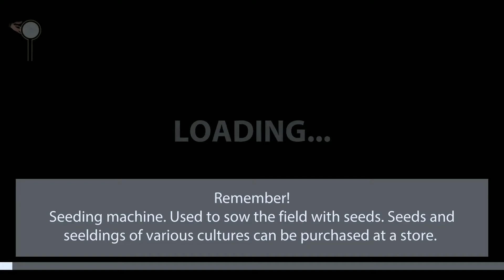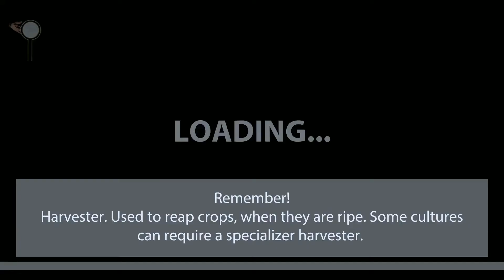🚜 Farm Simulator: Hay Tycoon grow and sell crops - Gameplay Trailer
Description:
Farming is nothing like in garden! Buy a plantation, cultivate and harvest crops with tractor, harvester and other farming machines in a full-scale farm simulator! Do all that a farmer does - buy resources, drive awesome farming machines, harvest and sell crops. Running a farming business is fun and interesting in our new agriculture farm simulator - American Farming Simulator!

Features of Farm Simulator:

VARIETY OF CULTURES
Cultivate and harvest various crops on your plantation

AGRICULTURE ECONOMY
Sell crops to buy more resources and better farming machines for your farm

FARMING MACHINES
Use and maintain specialized farm machines in the simulator, from tractor to harvester

CULTIVATION AND HARVEST
Perform all kind of field works on your plantation - plow, seed, water and harvest

OPEN FARMING REGION
Freely explore vast farming region, find land for plantation, farming machines dealers and more

WORKERS FOR HIRE
Hire workers to do farm works on your plantation.

All out farming!
Realistic farming is your s to experience in or new farm simulator! Complete full agriculture cycle in your plantation - cultivate soil, seed crops and harvest. And do it with cool farming machines from tractor to harvester. Ready for field work? Then try American Farming Simulator - a new farming simulator and run a prosperous farm!

Trading the goods!
Agriculture and farming demand a lot of resources - fertilizers,seeds, water various machines like tractor or harvester the spread them and cultivate plantation soil. The more crops you grow at your farm, the more you can harvest and sell to buy better farm machines and grow even more crops in farming simulator!

Run and expand your agriculture business the way you want in the farming simulator! Each new plantation or machines in sign of successful farming, so figure our which crops to grow and harvest, what farm resources to buy, which machines to maintain. All you have from a seed bag to tractor and harvester can be used for prosperous farming on your plantation!

Work on your farm - use cool farming machines, cultivate and harvest crops on your plantation in American Farming Simulator!